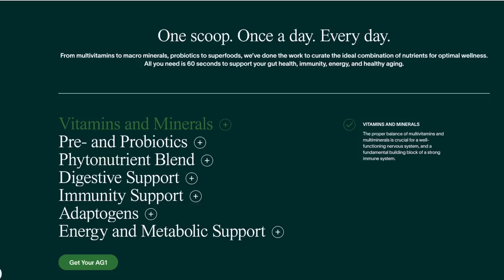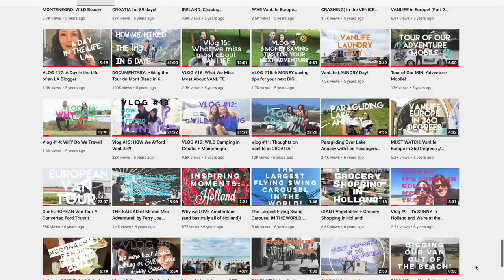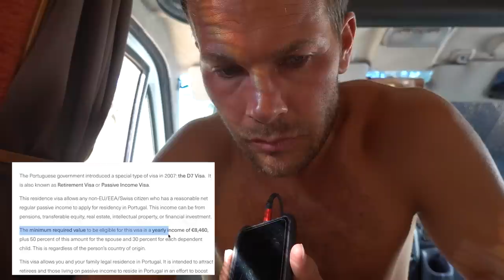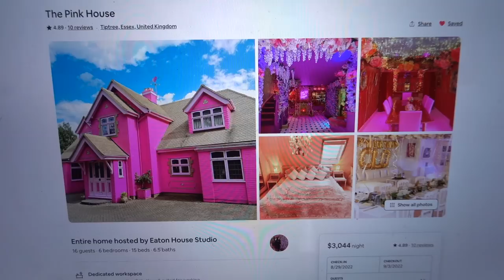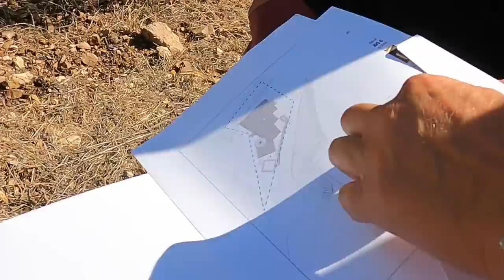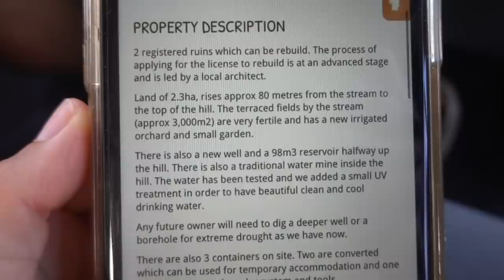WILL WE MOVE TO PORTUGAL? CONCERNS BEFORE PURCHASING PROPERTY ABROAD 🇵🇹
Brittany and Drew take on the challenge of researching legal concerns and permitting requirements as they contemplate purchasing a historic ruin 💪 Try AG1 and get 5 free travel packs + a year supply of Vit D with your 1st purchase

Our entire Amazon Shop organized all nice for ya:

2.5 GALLON WATER HEATER